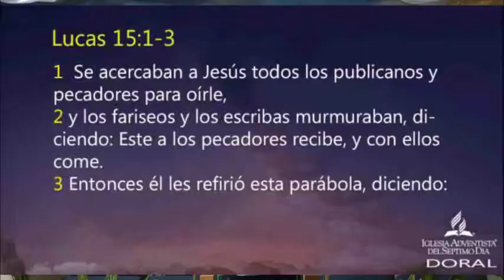Vuelve a casa - Pr Joel Paredes Sermones Adventistas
Sermon impartido por el Pr Joel Paredes para ayudarte en tu proyecto de mejorar tus relaciones familiares y de contar con una familia cuyo principal integrante sea nuestro Dios.